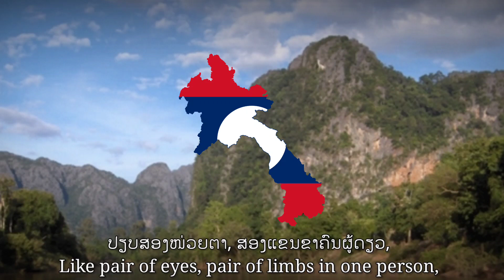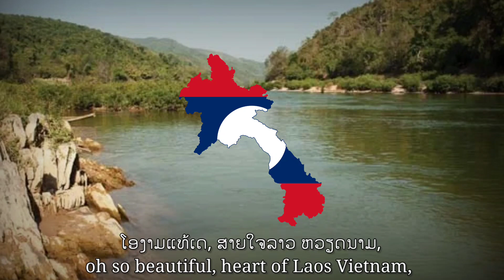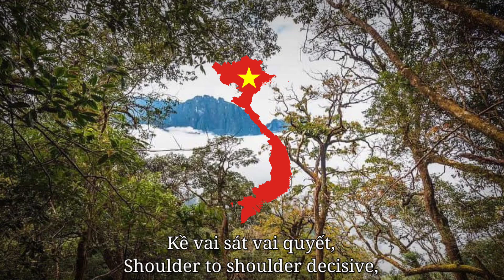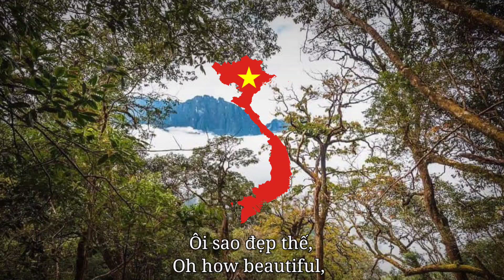"ສາຍໃຈ ລາວ-ຫວຽດ/Tấm lòng Lào-Việt" - Lao-Vietnamese Relationship Song